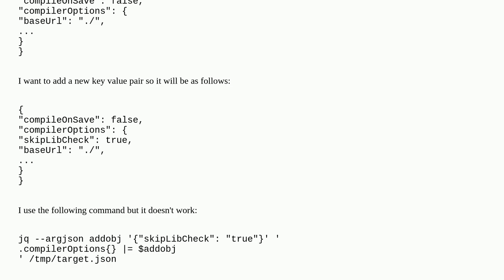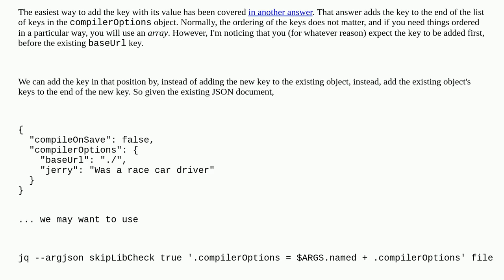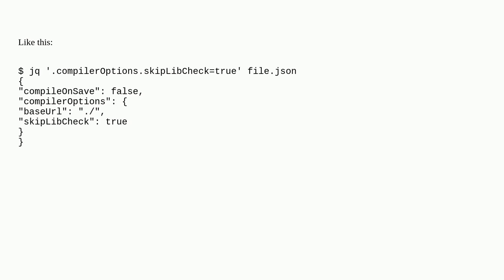How to add a key value pair into a JSON file with JQ?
A special thanks goes out to the community

  json jq